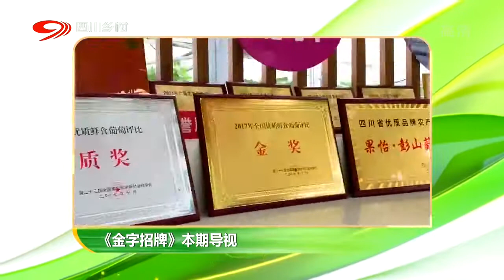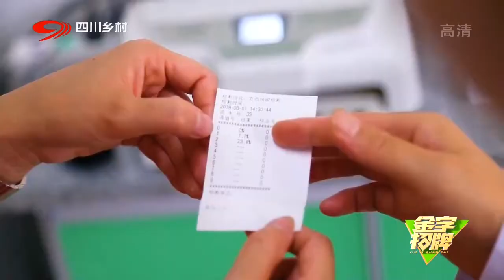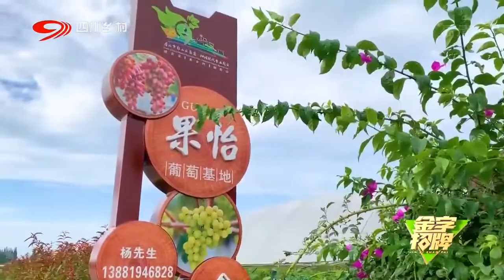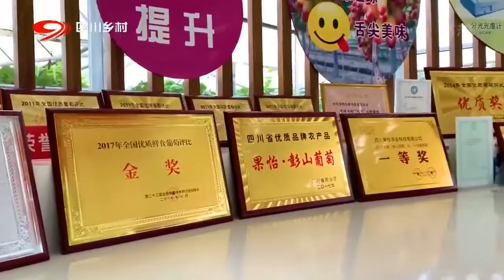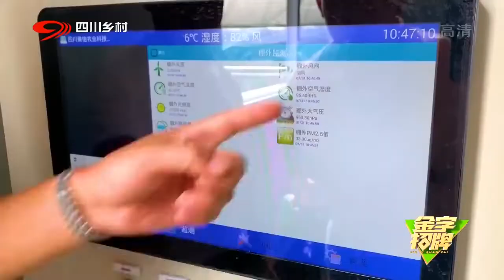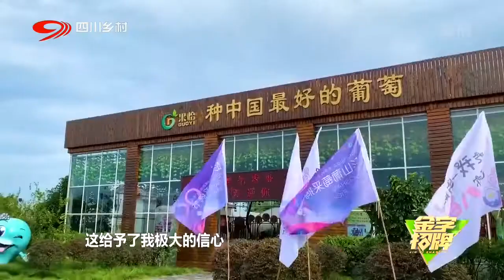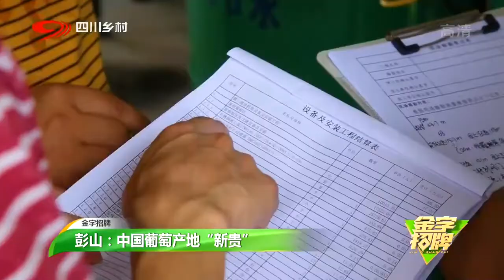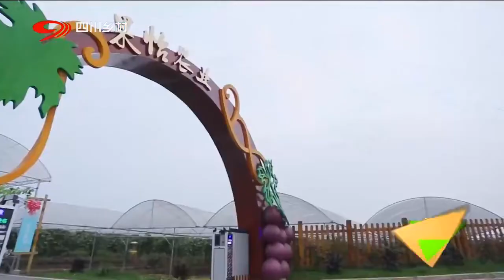甜度超标！四川这里成为葡萄产地新贵，比新疆还适合种植？【金字招牌】